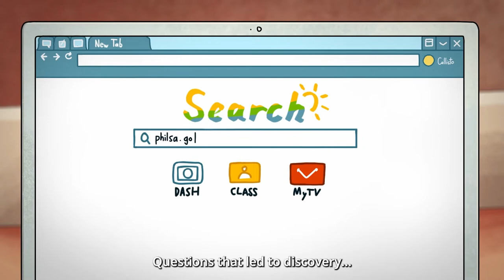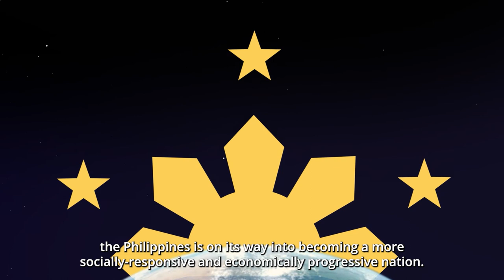Philippine Space Agency Institutional Video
Maraming pangarap ang nagsisimula sa mga tanong at pagtuklas.

JoinTheMission at sumama sa ating paglalakbay tungo sa isang bansang masagana, nakakaangat, at may kakayanan, katuwang ang payapang paggamit ng kalawakan.